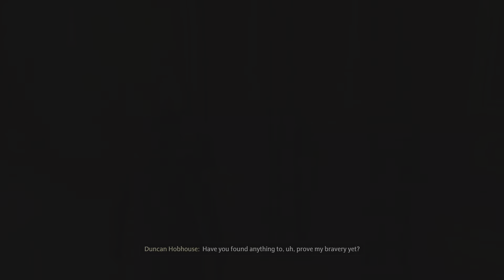Hogwarts Legacy part 6